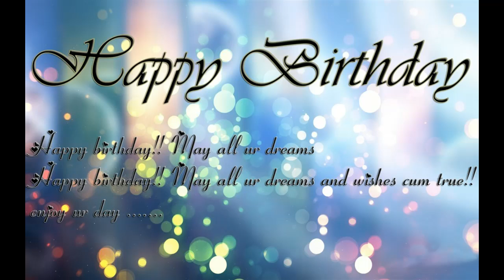Soo Ae - HAPPY BIRTHDAY 2016